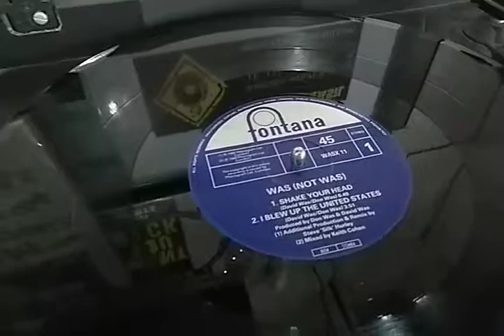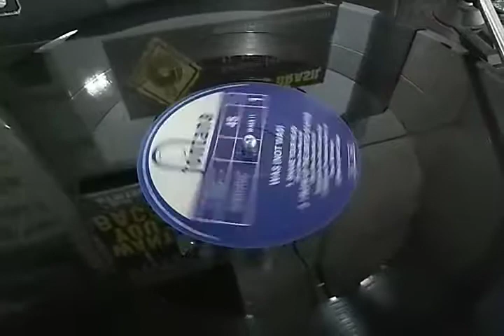Was Not Was Feat Kim Bessinger - Shake Your Head By 12 Inches Brasil